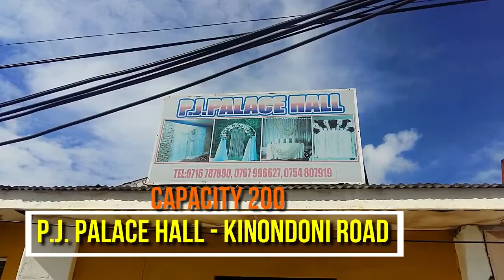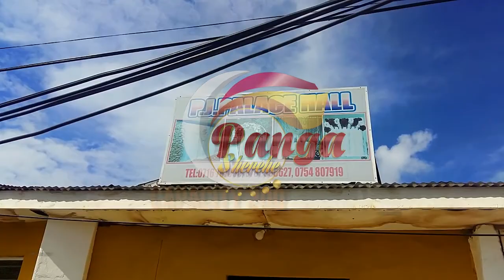P.J. PALACE HALL - Kinondoni road - DSM